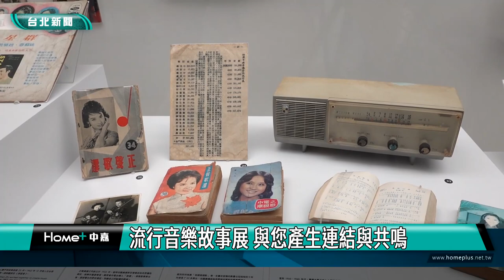台北|新聞|展覽|流行音樂故事展 與您產生連結與共鳴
流行音樂故事展 與您產生連結與共鳴

以最直接的感官，帶領大家一同產生連結與共鳴的體驗，臺北流行音樂中心的「唱 我們的歌 流行音樂故事展」用3 個樓層、12 個展區，14 位引言人，111 首歌曲， 1326 件展品，串起跨越世代臺灣與華語流行音樂的過往與未來，告訴民眾這塊土地的養分、自由是什麼樣子。

張開耳朵，打開眼睛，進入流行音樂殿堂，這裡可以令您享受一趟豐盛的音樂旅程。

這些歌跨越了世代與時空，打破了國界與城市，在每個人的生命中留下記憶的氣味。